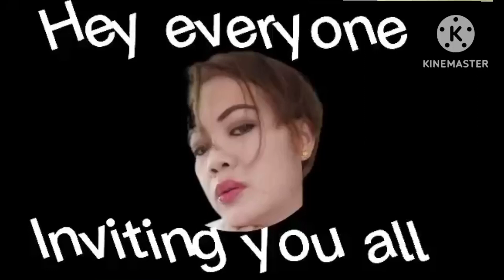BUHAY AT TRABAHO NG INYONG SHALALA DITO SA MALAYSIA